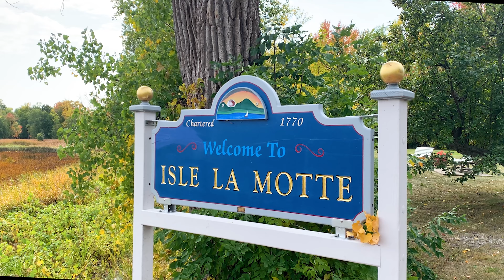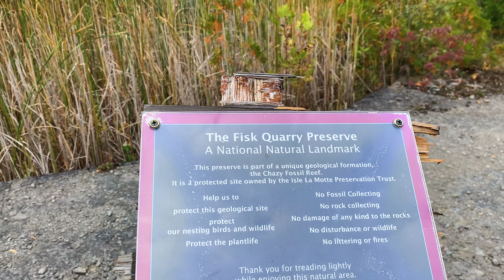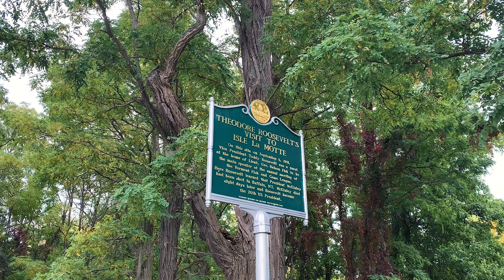The Town of Isle La Motte, Vermont | Life in the Lake Champlain Islands | Move to Vermont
The Town of Isle La Motte is located in Grand Isle County in the beautiful Lake Champlain Islands. It is the smallest and northernmost of the Lake Champlain Island towns. Isle La Motte is an hour north of Burlington, 50 minutes to Plattsburgh, and an hour and 15 minutes to the lively city of Montreal.

Isle La Motte is a small town that offers a quiet, rural lifestyle which draws many residents and visitors to the area. Folks will be found cycling the scenic roads, kayaking or boating on Lake Champlain or relaxing at the sandy town beach.

The area has a rich history; it is home to the Chazy Reef, the world’s oldest coral reef, and the 85 acre Goodsell Ridge Fossil Preserve. It is also home to the Fisk Farm. This historic site is located on 100 acres that was originally quarried for limestone and can still be visited today.

In the Isle La Motte you will find town services such as the public library, volunteer fire station, and the town clerk's office. There are several farmers and producers on the Island making the opportunity to eat locally great.

Isle La Motte’s small town charm, scenic country setting and opportunity for outdoor recreation has drawn many residents to the area. From impressive lakefront homes to classic Vermont farmhouses, Isle La Motte has much to offer in terms of Vermont real estate and lifestyle.

Want to start browsing for homes available in Isle La Motte, Vermont?